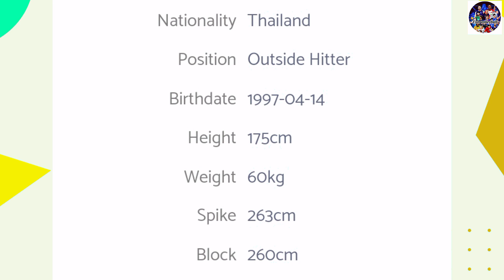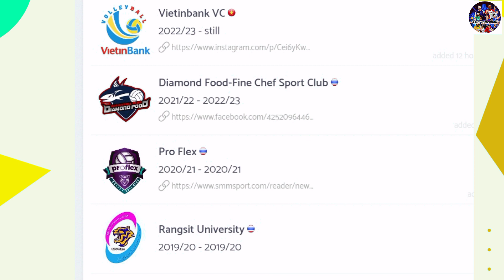สาวไทยลุยลีกเวียดนามเพิ่มอีกคน!! ส้มกาญจนา กุไธสง พร้อมล่าแชมป์เวียดนามลีก!!😱😱🇻🇳